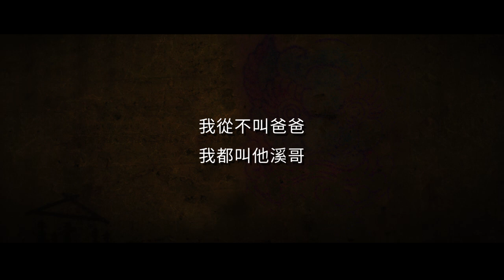【林北小舞】The Gangster's Daughter 精彩預告 ~ 2017/3/10 作我老爸, 別當老大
★「台灣艾爾帕西諾」高捷、與新生代個性女生邱偲琹同台飆戲！
★ 結合黑道、江湖義氣與家庭倫理等元素，耳目一新的黑幫家庭電影！
★ 拍攝地點遍及台灣與金門，自然人文景觀之美盡收眼底！

開始於金門, 母親的葬禮上,小舞（邱偲琹 飾演）見到十多年沒見的父親溪哥 （高捷 飾演）,帶了一群黑道兄弟出現, 讓小舞萠生崇拜之心。當小舞因為作怪被退學, 被送去台北與溪哥同住, 兩人開始建立失去已久的父女情, 溪哥甚至想過退隱江湖。
溪哥以前的老大出獄打算販毒, 槍戰衝突中一群兄弟被誤殺。當時溪哥正帶著小舞旅行, 在黑白兩道勾結的江湖亂世，暴力與親情間, 溪哥要如何選擇？